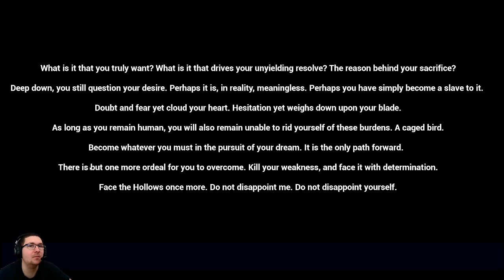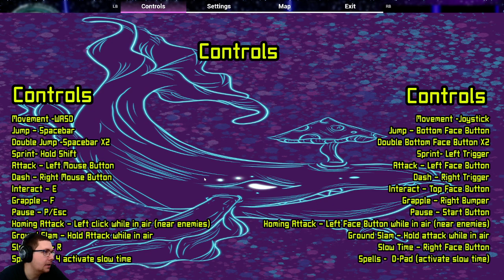Astral Coconut Ep. 9 - ENERGY!?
All copyrights due & rights reserved.